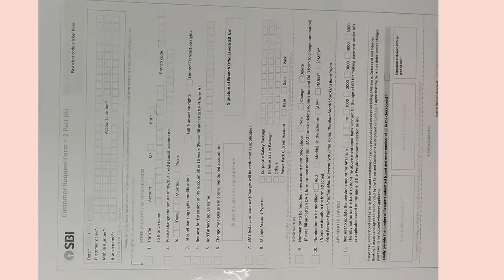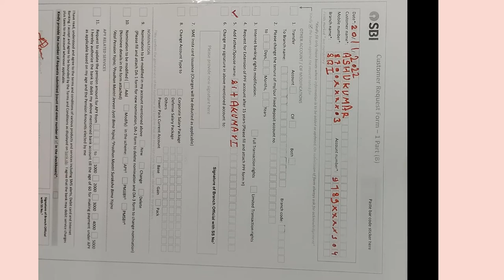Fill up SBI Application form for change add husband name or father name